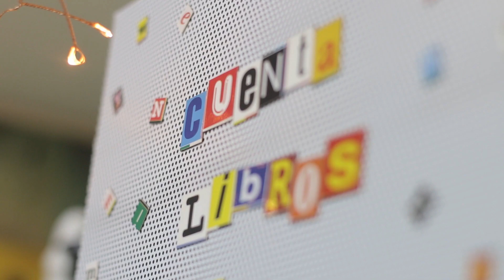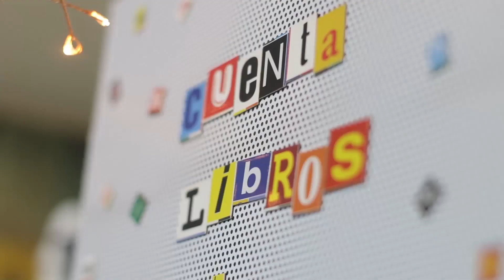La Reina Roja - Nazarena | CUENTALIBROS